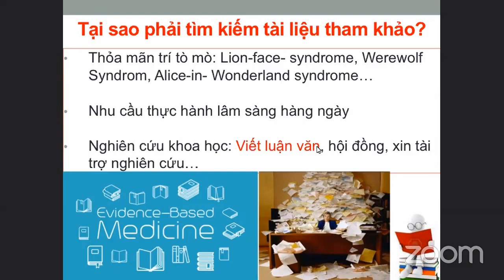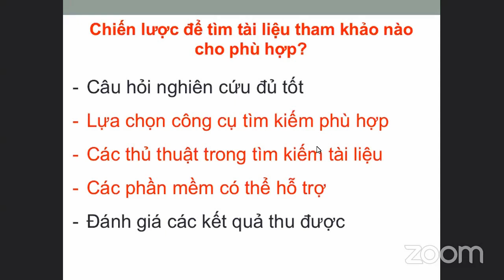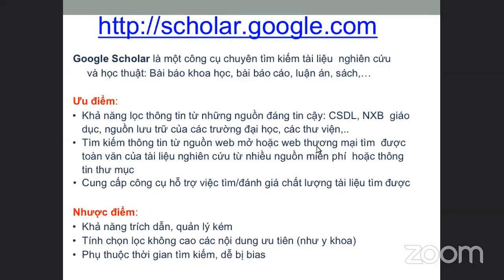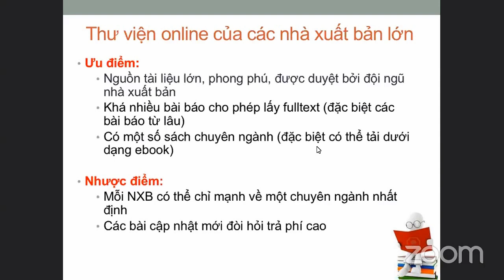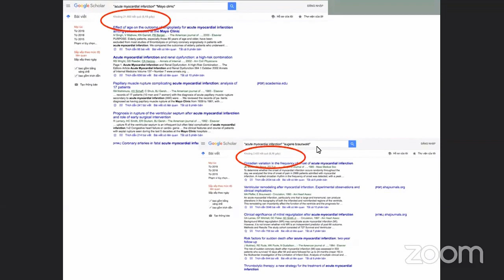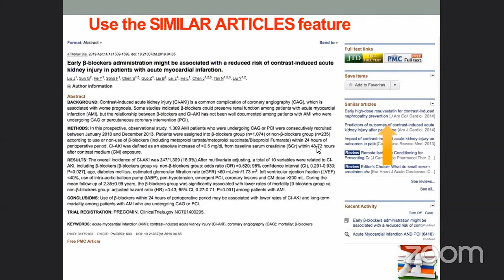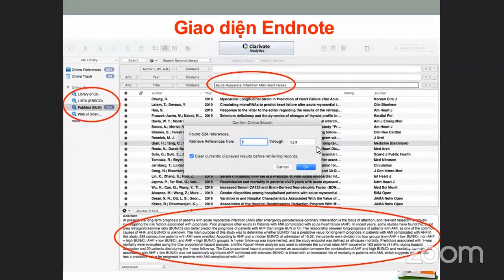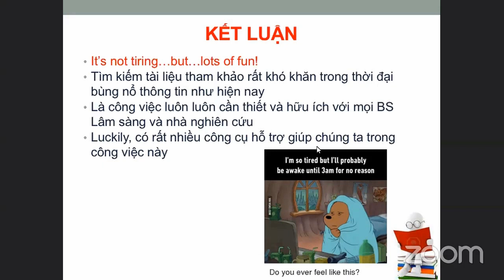Tìm kiếm tài liệu tham khảo [Nghiên cứu khoa học]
Tìm kiếm tài liệu tham khảo
Phương pháp Nghiên cứu khoa học và Thống kê Y học